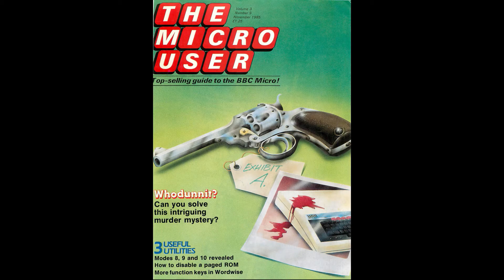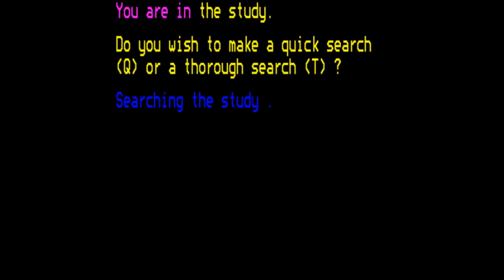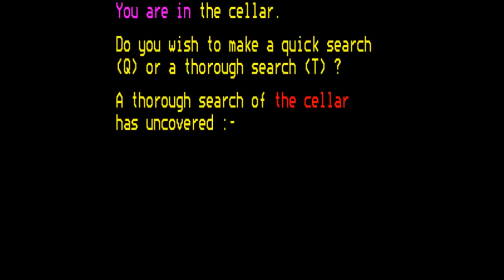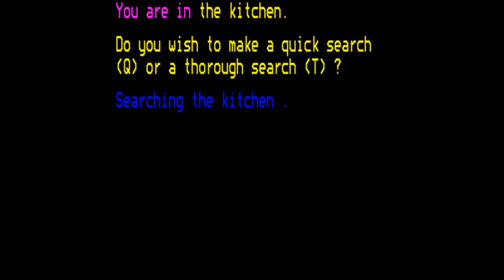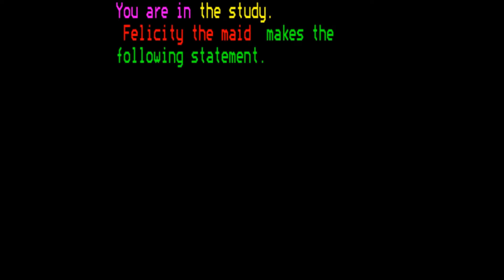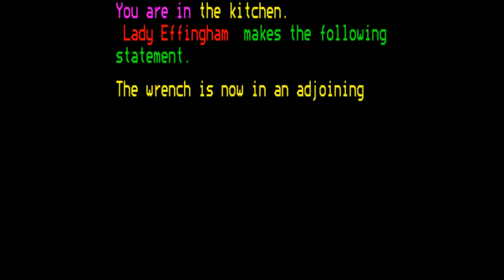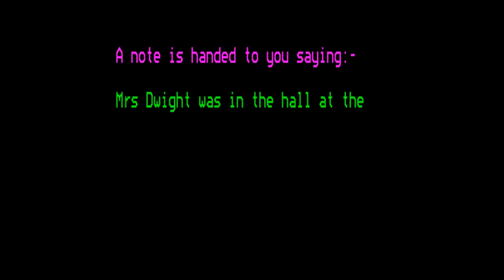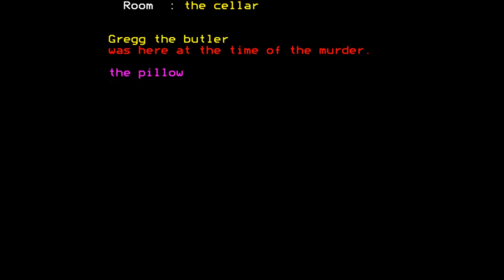Whodunnit? for the BBC Micro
Game description:

Whodunnit? is a detective game somewhat similar to Cluedo.

You are a  detective who has to solve a murder by asking various people and looking for clues.
If you think you have found your suspect you have to accuse him/her of the murder.
Everything you do lowers your score, especially false accusations.